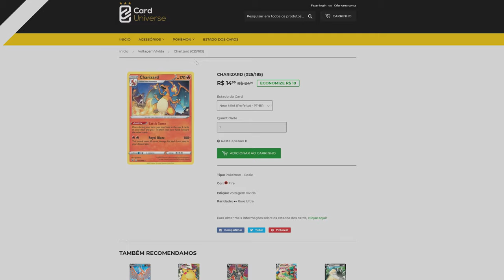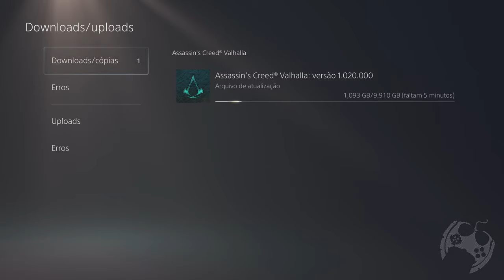AS NOVAS HABILIDADES DE ASSASSIN'S CREED VALHALLA [ 4K ]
Fala Fiotes!
Como estão?
Novas Habilidades foram adicionadas em Assassin's Creed Valhalla com o Update 1.2.0.
Caso você ainda não as conheça, chega mais no vídeo de hoje.

Kallil Augusto